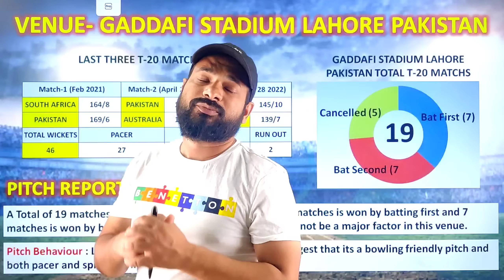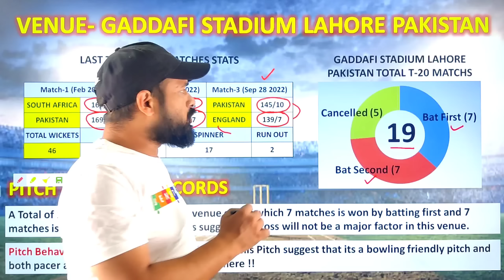Pak vs Eng Dream11 team prediction || dream 11 team prediction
PAK vs ENG pitch report
PAK vs ENG match stats
Gaddafi Stadium, Lahore
Gaddafi Stadium, Lahore, Pitch Report
Gaddafi, Pitch Report
Lahore, Pitch Report
Gaddafi Stadium, Lahore, weather report
Gaddafi Stadium, Lahore, Stats
Lahore Pitch Report
PAK vs ENG dream11 team today
PAK vs ENG today match prediction
PAK vs ENG
PAK vs ENG 6th T20I 2022
PAK vs ENG T20 2022 highlights
PAK vs ENG highlights
PAK vs ENG dream11 analysis
PAK vs ENG best dream11 team
PAK vs ENG dream11 team prediction
PAK vs ENG 2022 Playing11
PAK vs ENG 5th T20I 2022
PAK vs ENG playing 11
PAK vs ENG 6th T20 Match Preview & Analysis
PAK vs ENG head to head
PAK vs ENG live score
PAK vs ENG live match
PAK vs ENG 6th T20 2022 today
PAK vs ENG 6th T20 Dream11 Team
PAK vs ENG T20 Match Prediction
PAK vs ENG 6th T20 Match Prediction
PAK vs ENG dream11 best team
PAK vs ENG dream11 prediction
PAK vs ENG match prediction
PAK vs ENG Live
Pakistan vs England T20I
Pakistan vs England 6th T20 2022
Pakistan vs England
Pakistan vs England 6th T20 Dream11 Prediction
Pakistan vs England
Pakistan vs England 6th T20 Match
Pakistan vs England Live Stream
Pakistan vs England Live Streaming
Pakistan vs England Head To Head
Pakistan vs England Match Prediction
Pakistan vs England Dream11 Prediction